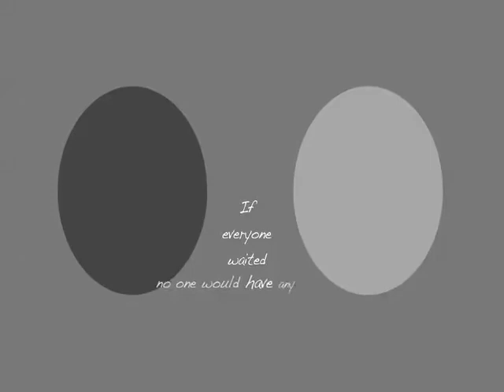Have Friends :)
Clever little animation about the perks of being extroverted.